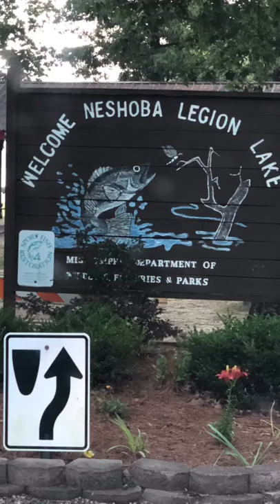Topwater Frogs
Froggin Neshoba Lake